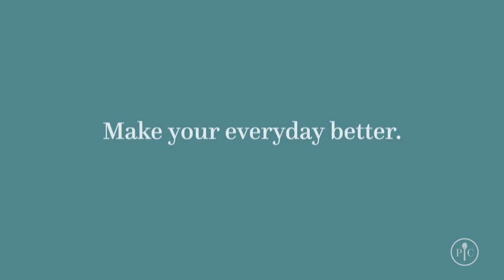Military Spouse Testimonial